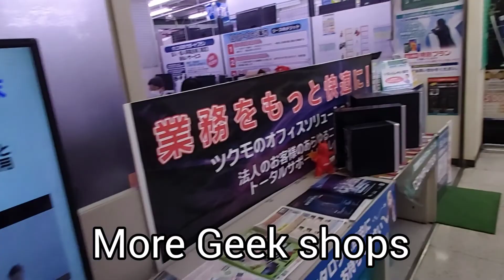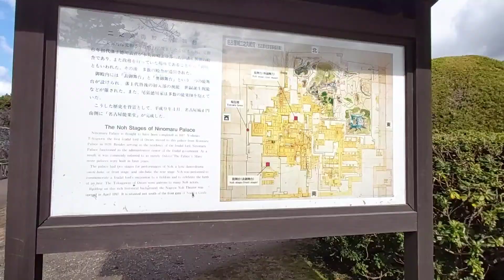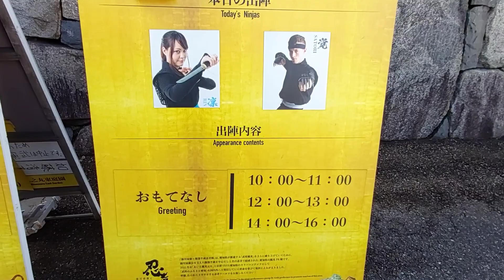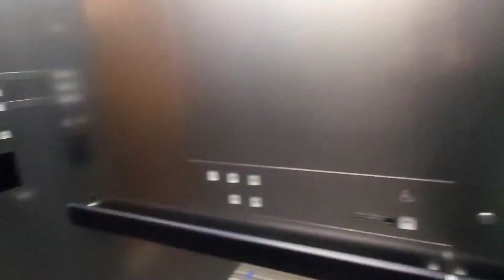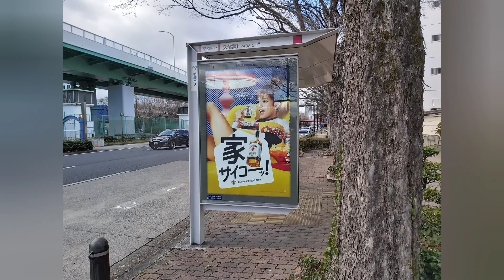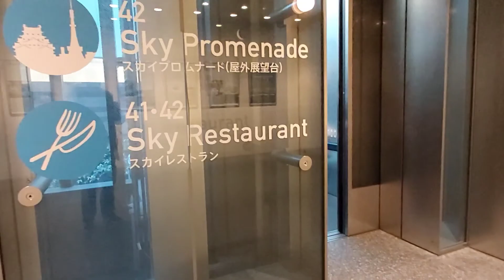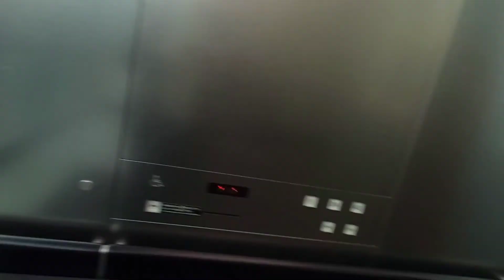Trip to Nagoya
A quick 2 day trip to Nagoya, with visit to the Toyota Museum and the Castle